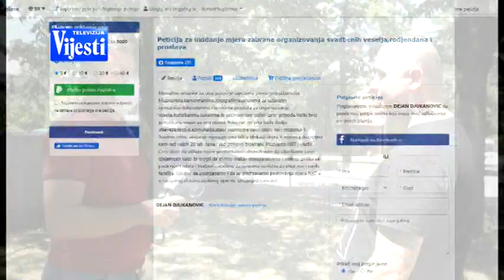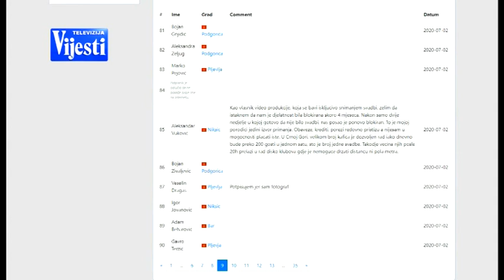POSLJEDICE ZABRANE VESELJA - TV VIJESTI 11.07.2020.